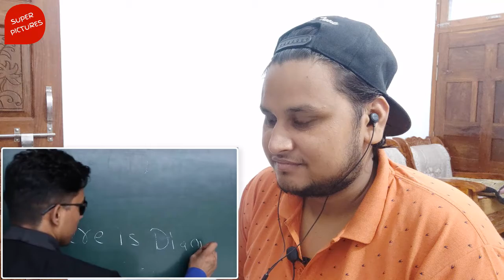Reaction | FINDING DIAMOND | Round2hell | R2h | Super Pictures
Today we are checking out FINDING DIAMOND _ Round2hell _ R2h

opinion, views and reactions over different videos to entertain People.